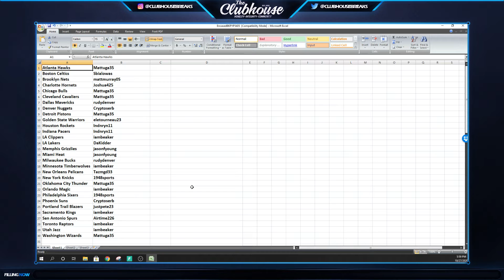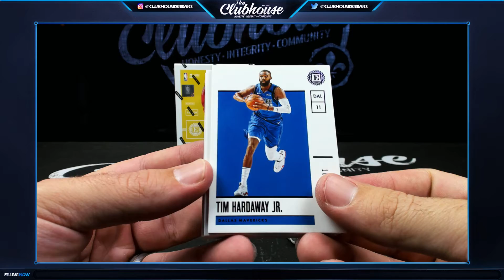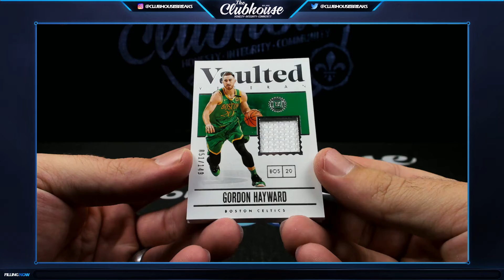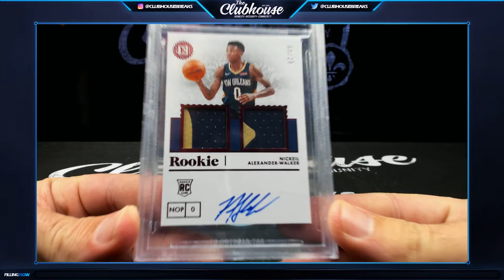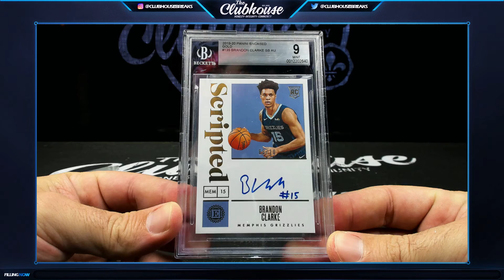2019-20 Panini Encased Basketball PICK YOUR PRICE Group Break #5405